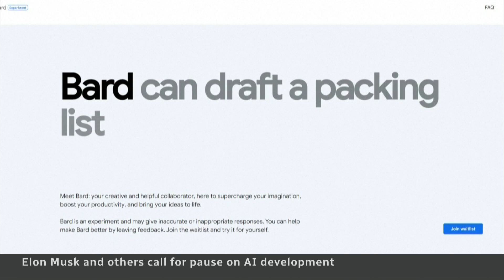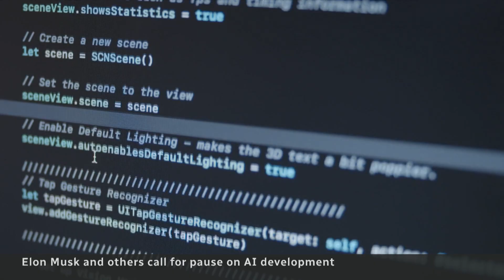Elon Musk, tech experts call for pause on AI development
In an open letter citing risks to society, Elon Musk and a group of artificial intelligence experts and industry executives are calling for a six-month pause in developing systems more powerful than OpenAI's newly launched GPT-4. Some experts in Canada are also putting their name on that list.